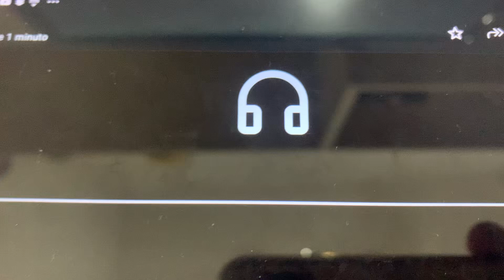Tony hablando con Vera: